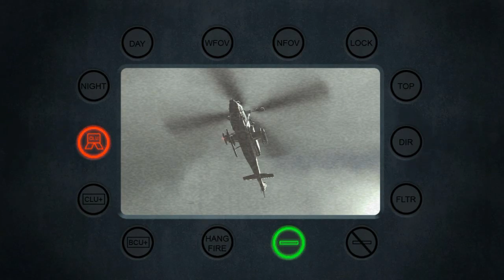MW3 Quicktips - Folge 1 | Schnelles Leveling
Schlagt das nächste Thema in den Kommentaren vor. Und Feedback bitte! :)

Bei MW3 Quicktips werde ich euch das kleine 1x1 von MW3 präsentieren und in jeder Folge Tipps zu Gameplay, Waffen, Spielmodi und vielem mehr geben.